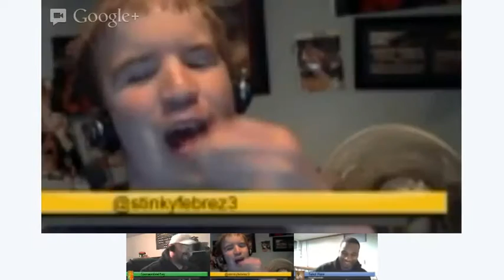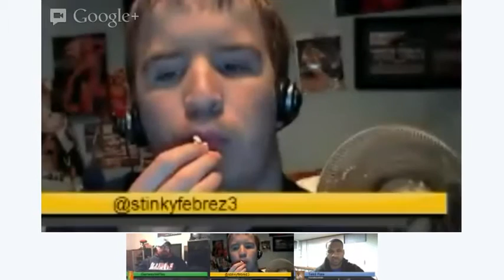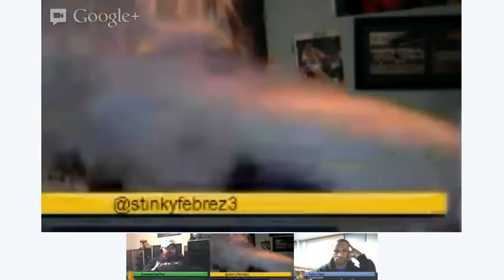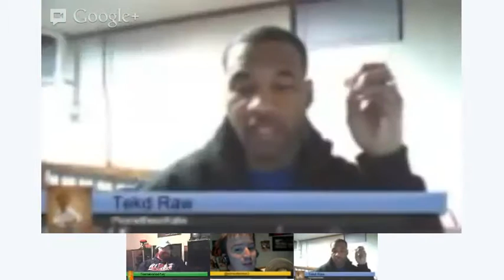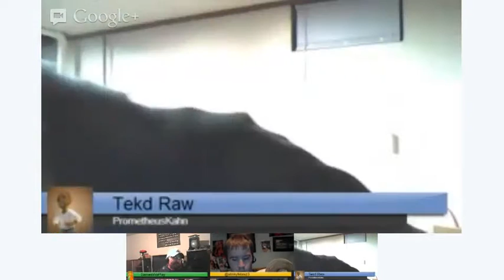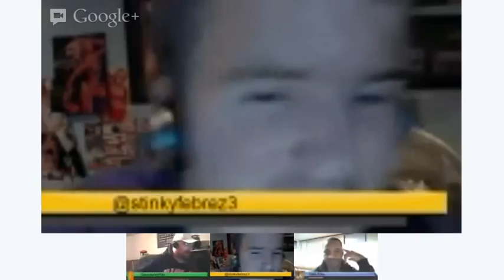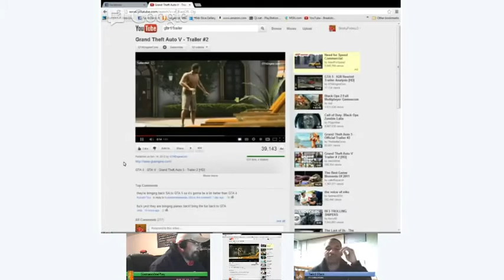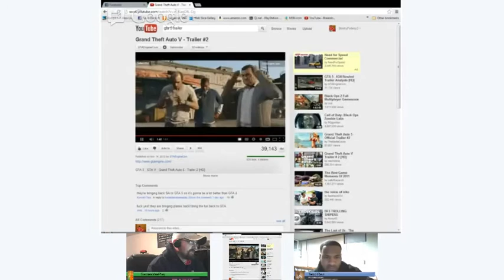Tekd Raw Ep 7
Call Of Duty: Black Ops 2 consumes most of the discussion. Sprinkle in some Halo 4 & a little more Call of Duty.